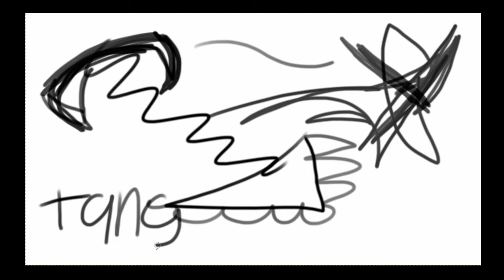029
029 | @tangent

- tangent